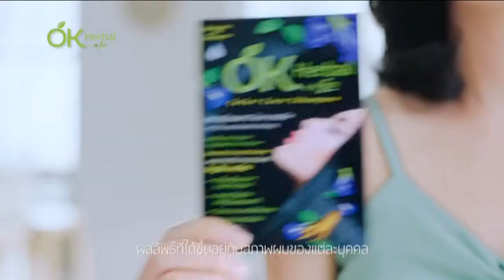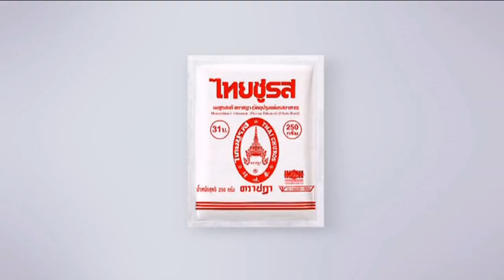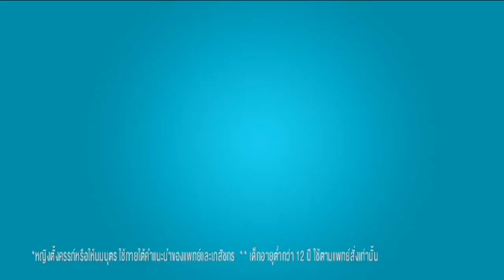โฆษณาไทย 2565 - 1,383